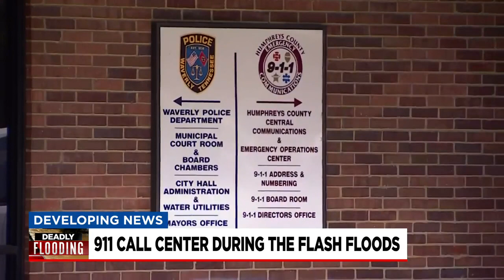911 center director explains what happened morning of the floods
When the flash floods hit Saturday, some people in Waverly say they didn’t receive any alerts on their phones severe weather was coming. The Humphreys county 911 center says they were down for some time Saturday morning. News4’s Marissa Sulek talked with the center’s director today and explains what the backup plan is when events like this happen.